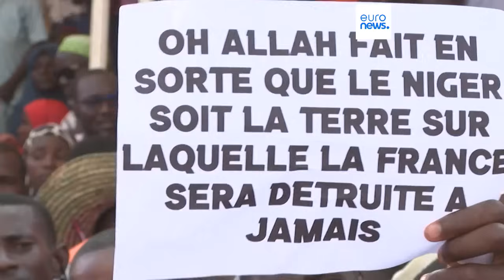Niger : Emmanuel Macron annonce le retrait des troupes françaises et le retour de l'ambassadeur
Emmanuel Macron annonce le retrait des troupes françaises du Niger d'ici à la fin de l'année et le retour imminent de l'ambassadeur